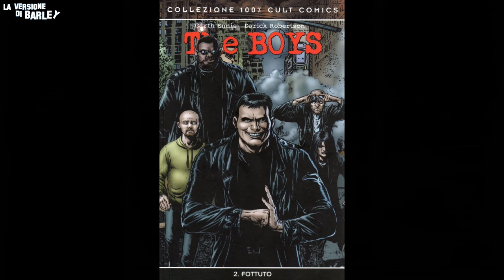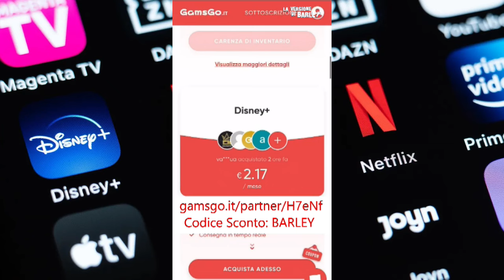EP79: THE BOYS FOR DUMMIES